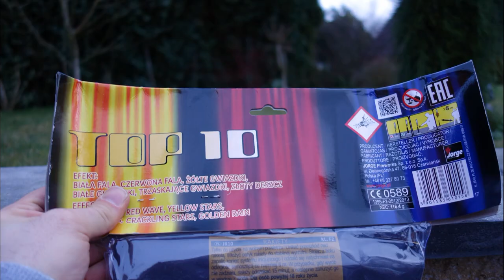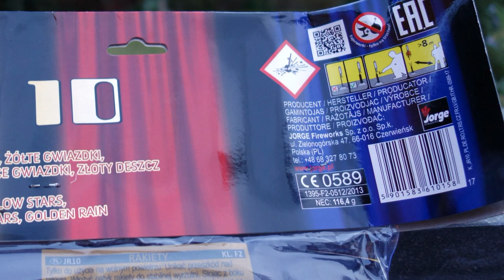Jorge Top 10 Raketen | JR10 Rockets | 8 € | Raketen für Silvester [Full HD]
Heute im Test: Jorge Top 10. Guter Durchschnitt würde ich sagen!

* Kamera, Camcorder, Videoequipment:

* 2x BESTER Brenner (Sturmfeuerzeug)

Pyro-Equipment:

2 Kanal-Funk-Zündanlage
4 Kanal-Funk-Zündanlage
10 Kanal-Funk-Zündanlage

KEEP WATCHING.